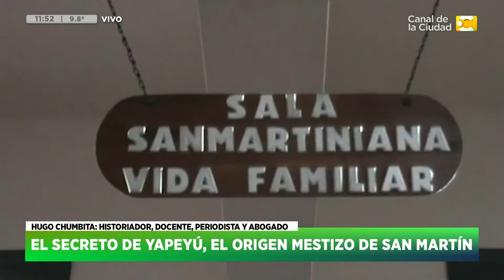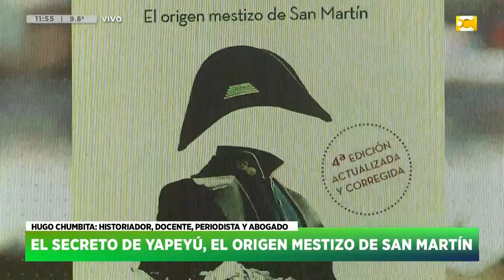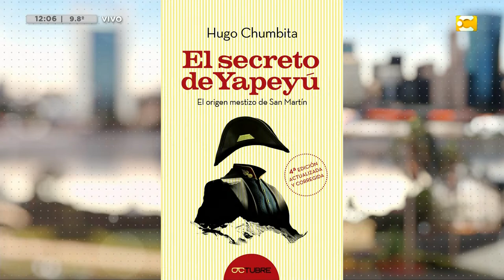Hugo Chumbita - El secreto de Yapeyú, el origen mestizo de San Martín | HNT con Nacho Goano